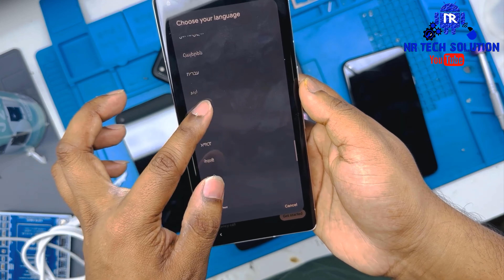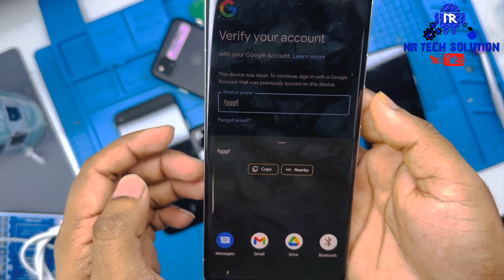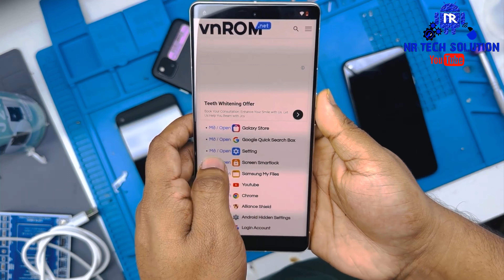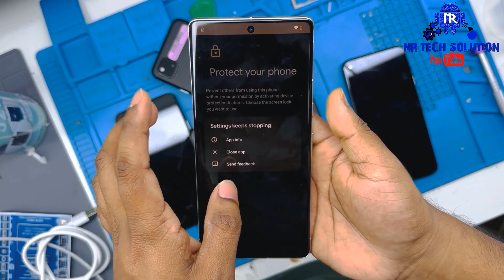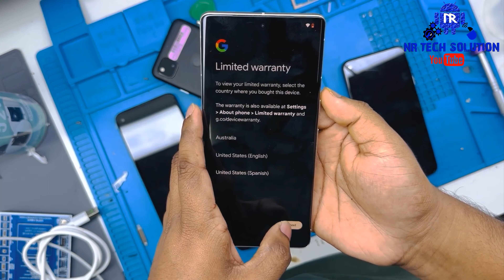Google📱 Pixel 7 Pro FRP Bypass FREE ❌No TalkBack - No Language - No SIM - Without PC 2023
Thanks all my heart 🥰
Pixel 7 Pro FRP Bypass FRP Bypass No Language
Google📱 Pixel 7 Pro FRP Bypass FREE  ❌No TalkBack - No Language - No SIM -  Without PC 2023 FRP Bypass
No TalkBack No TalkBack No TalkBack No TalkBack No TalkBackNo
If you are looking for a way to bypass Google account verification on GOOGLE Pixel 7 Pro you are in the right place. Here we present the step-by-step instruction for removing factory reset protection from GOOGLE Pixel 7 Pro. It's a free and easy method. So follow our video and unlock GOOGLE Pixel 7 Pro from Google lock.

Hello Friends